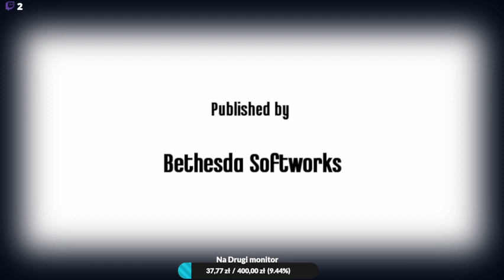[#3]Dishonored: Knife of Dunwall Odbijamy kryjówkę.